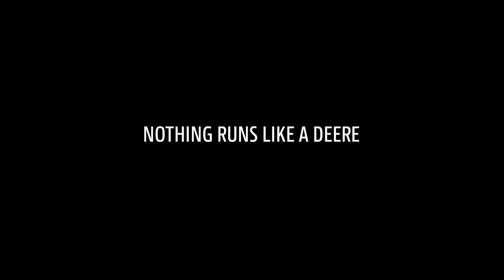Pulverizadores de la serie R700i | John Deere ES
La serie R700i ofrece las características de un pulverizador avanzado de los grandes modelos en un formato compacto y está construido para ofrecerle una pulverización rápida, precisa y de alta eficiencia en todas las condiciones